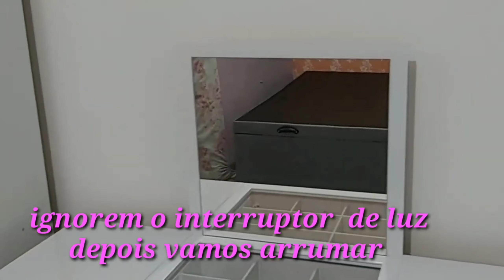PENTEADEIRA BONITA e BARATA 🎀Comprei minha PENTEADEIRA Lorena Demóbile🎀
Oi Princesas e Meninos, venha conferir  o vídeo de hoje.

TikTok⬇️  Código  29977562
Entre agora para ganhar reais! htt só aumentaps://

Iara Nicolau